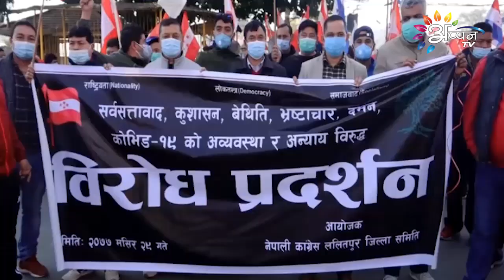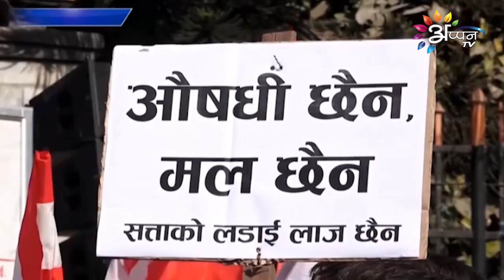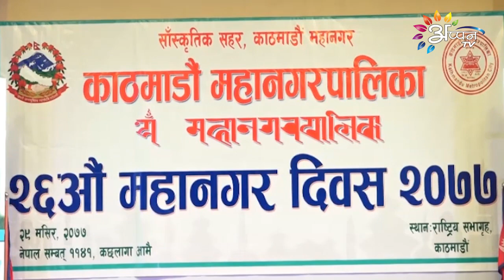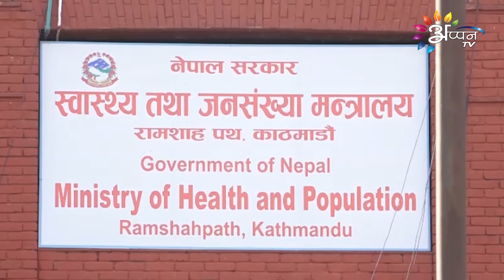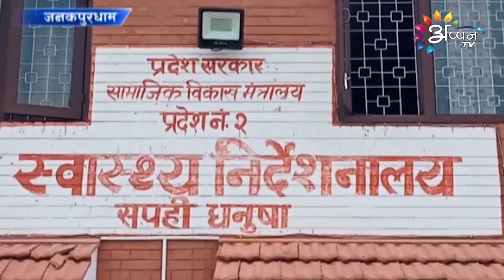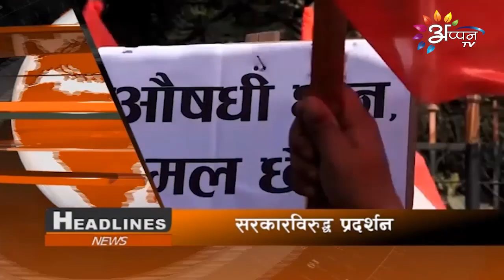Appan Tv News | 14 December 2020 | 8:00 PM